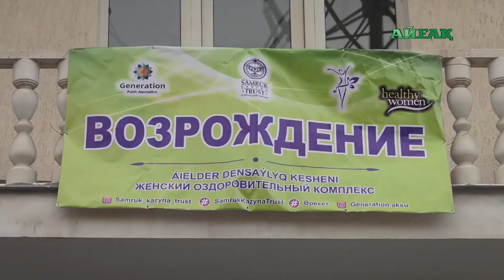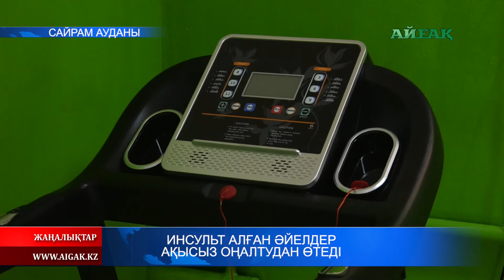15.11.2019 Инсульт алған әйелдер ақысыз оңалтудан өтеді